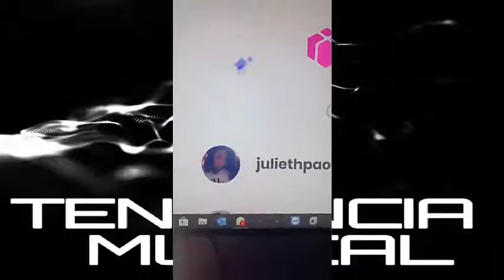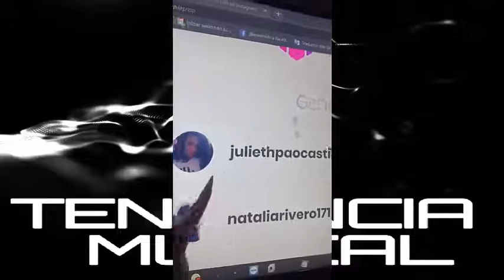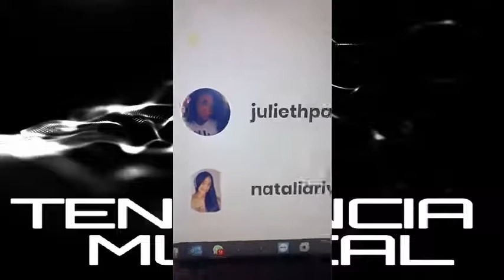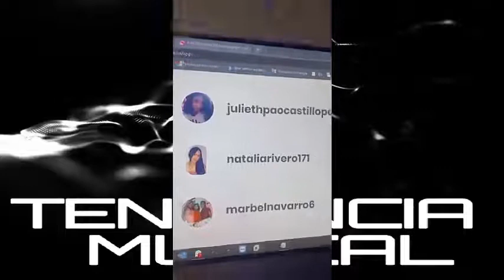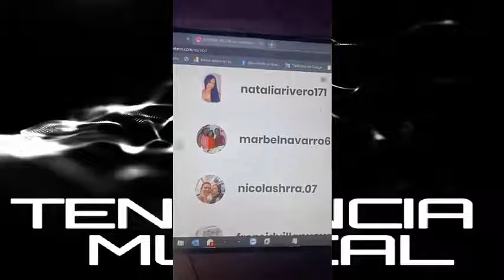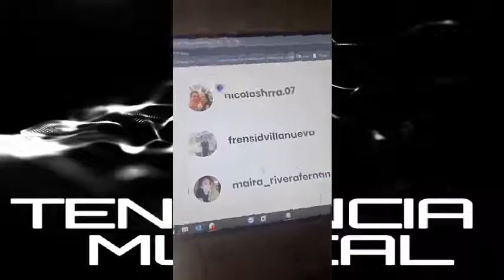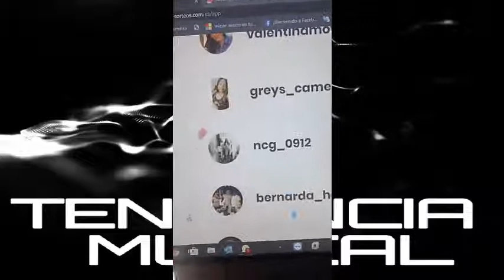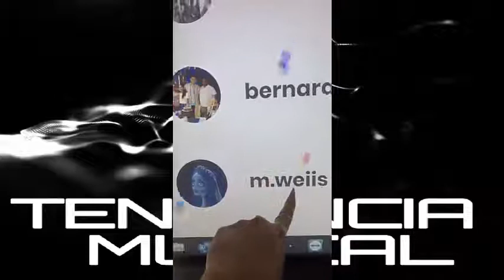Andrea Valdiri ( Live Show De Baile ) ( Lo Ultimo en Tendencia )